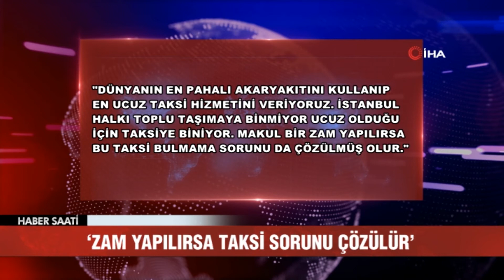Taksimetreye Yüzde 30 Zam Yapılmalı - Haber Saati 4 Eylül 2021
İstanbul taksiciler esnaf odası başkanı eyüp aksu, şehirdeki taksi bulamama sorununun zam yapılması halinde çözüleceğini savundu. Aksu, "taksimetrelere kilometre başına yüzde 30 zam yapılmalı" önerisinde bulundu.